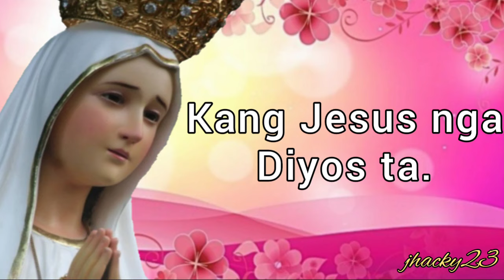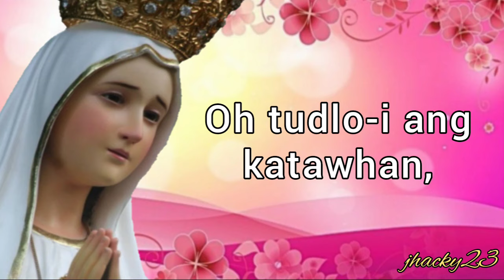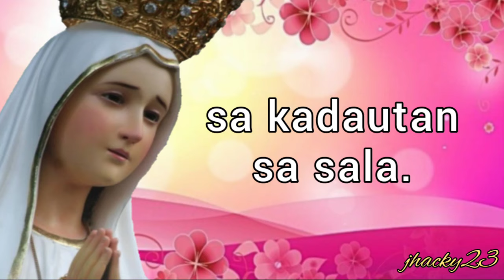ADLAW ADLAW KANG MARIA with lyrics| Jhacky23